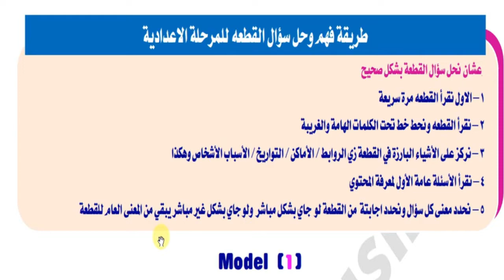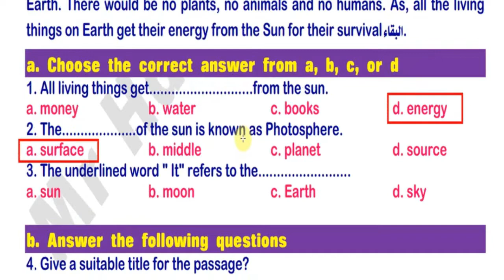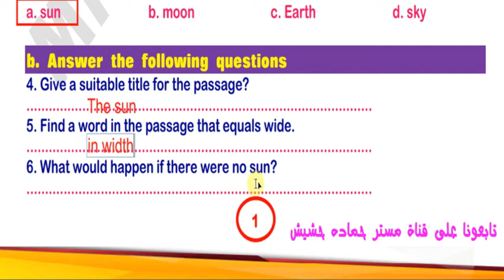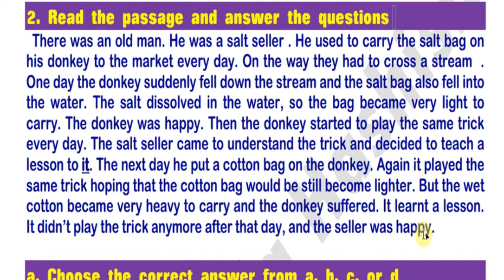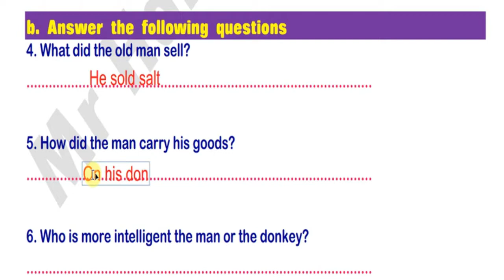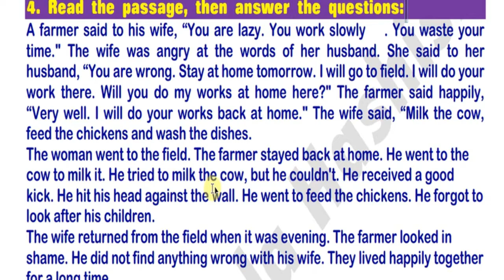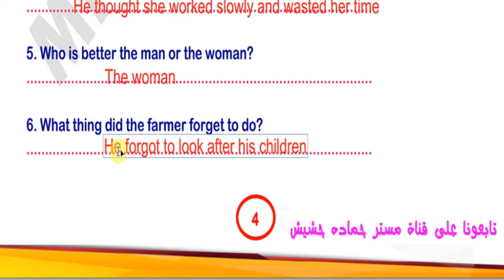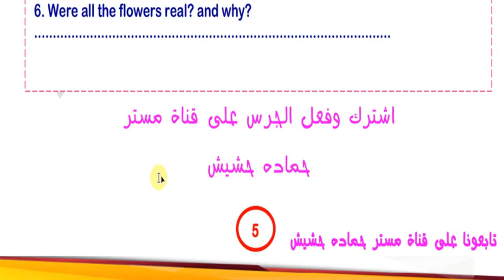طريقة حل سؤال القطعه لجميع المراحل لغة انجليزية بأسهل طريقة وتدريبات عليها كورس التأسيس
رابط الحلقة الأولى من التأسيس

كورس تأسيس وتعلم الانجليزي من البداية للمرحلة الابتدائية والاعدادية  الحلقة الاولى تكوين الجملة
تكوين الجملة بطريقة بسيطة
هتساعدك في حل المحادثات وكتابة البراجرافات

رابط الحلقة الثانية من التأسيس

كورس تأسيس وتعلم الانجليزي من البداية للمرحلة الابتدائية والاعدادية
 الحلقة  الثانية
تكوين السؤال